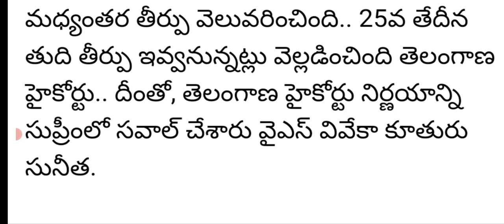ys Vivekananda case latest news|ys Vivekananda daughter Sunitha pitition in supreme court